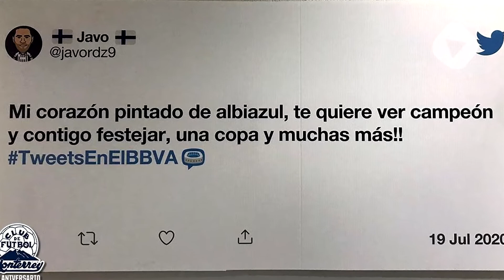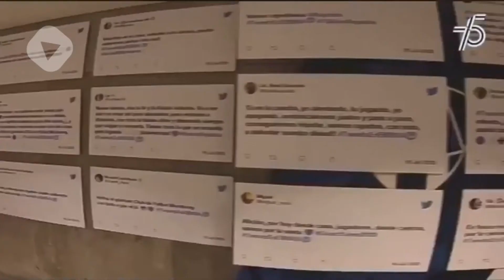Linda Cavazos - Rayados gana por primera vez este 2020